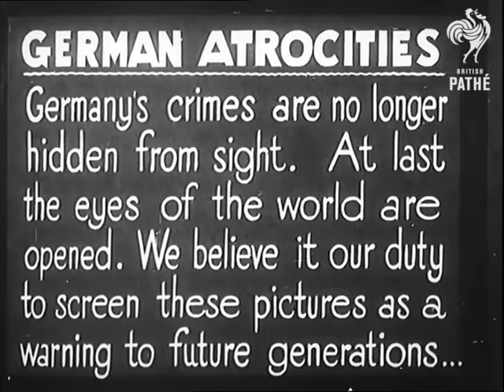Holocaust Buchenwald Concentration Camp Uncovered (1945) | British Pathé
“No words could exaggerate.” English Member of Parliament (MP) Mrs. Mavis Tate’s TV broadcast of the horrific aftermath of the holocaust at Buchenwald Concentration Camp in 1945.

English MP Mrs. Mavis Tate shows proof of the holocaust with shots from her visit to a German concentratino camp. Taken from the original 1945 British Pathe newsreel "German Atrocities - Proof". This Pathe newsreel showed the world at the time what atrocities had been committed. The MP, Mavis Tate describes eloquently what she saw at Buchenwald concentration camps.